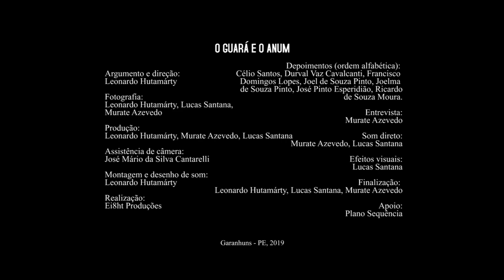A HISTÓRIA DO TREM DE GARANHUNS